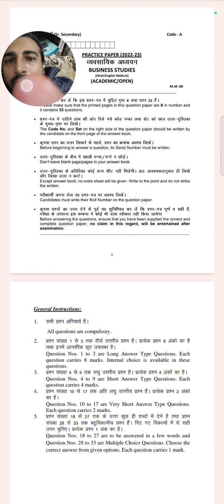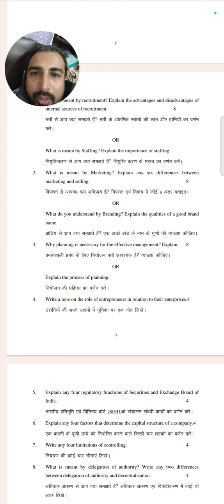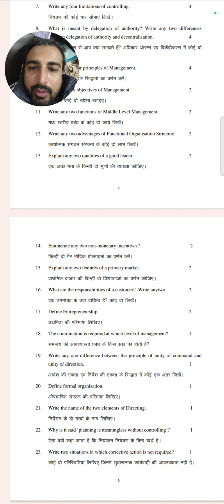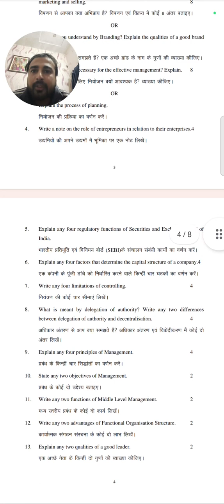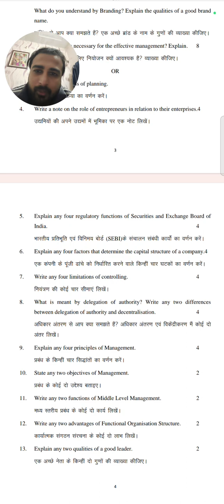HBSE SAMPLE PAPER, CLASS-12TH, Business STUDIES